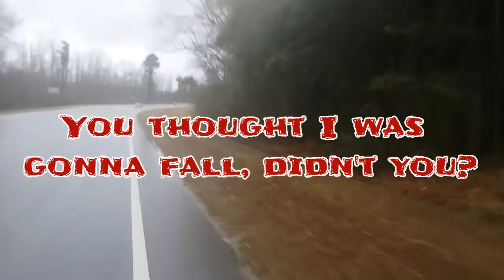FAIL! Downhill NO BRAKES! R.I.P....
I should have known better but I did it anyway.  Learn from my disastrous bike ride and always follow the rules of the road.